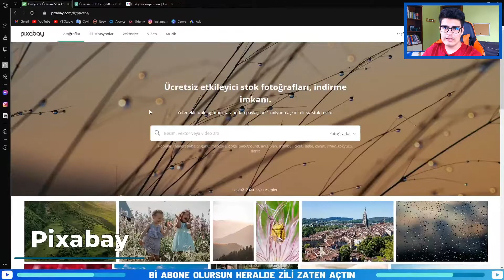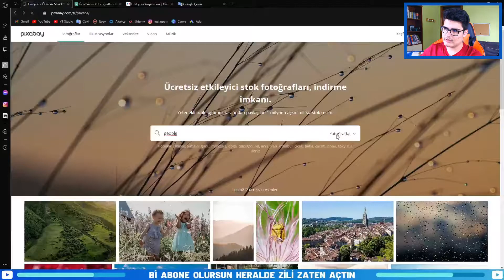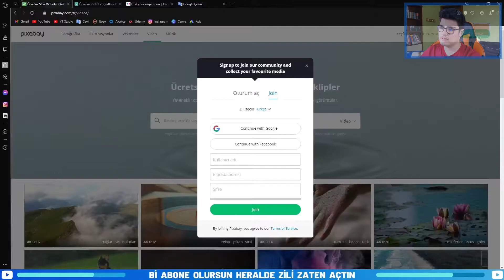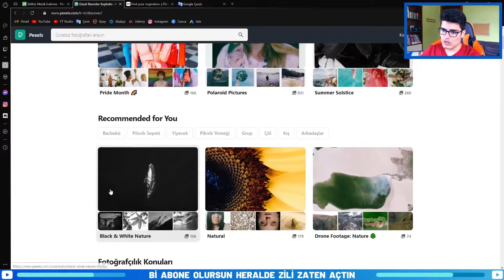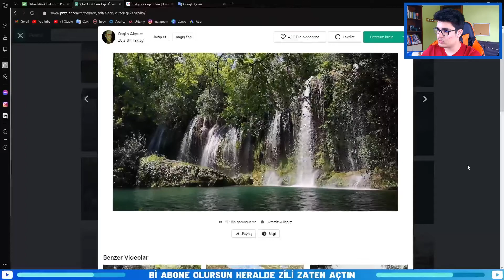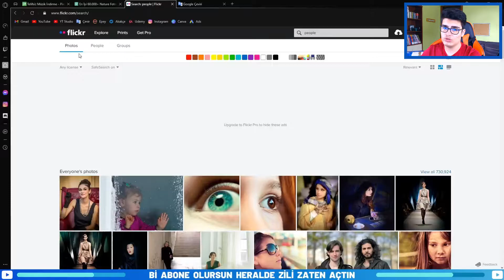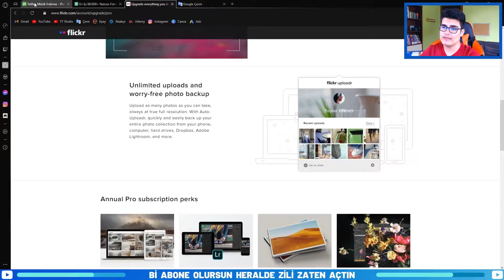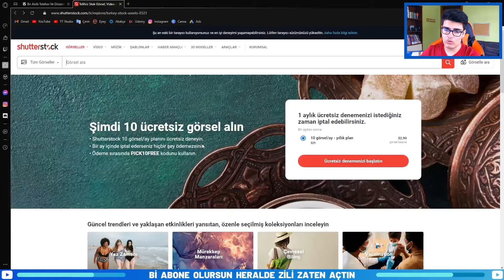Telifsiz Fotoğraf (Görsel) & Video Siteleri | Stok Fotoğraf Siteleri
Selamlar bugün sana 3 tane telifsiz ve 2 tane telifli fotğraf ve video bulabilecğin site gösterdim. Hepsi mükemmel siteler işine yarayabileceğini düşünüyorum. Bu arada umarım videoyu beğenmişsindir. Beğendiysen 3 ü 1 arada (Aboene Olup , Beğinip , Yorum Yazma)
 yaparsın heralde.
Değindiğim Konular; telifsiz fotoğraf bulma, telifsiz stok fotoğraf siteleri, telifsiz video bulma

Ben Olsam İzlerdim ( Sen Neden İzleme Değil Mi :) ;

Merhaba ben Ahmet Nail Gündüz , Youtube da sizlere yardımcı olabilmek için  bu kanalı kurdum. Görüşmek Üzere.

00:00 Giriş
00:18 Pixabay (Yanlış Telaffuz Kusura Bakmayın)
04:31 Pexels
07:24 Flickr
09:12 İStock
10:22 Shutterstock
11:53 Kapanış